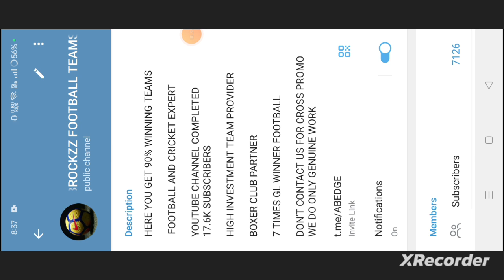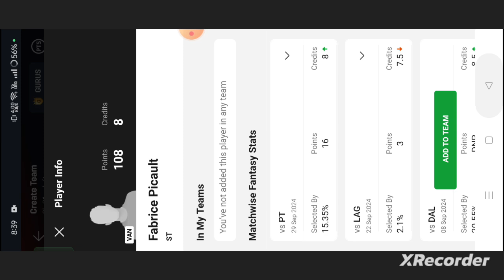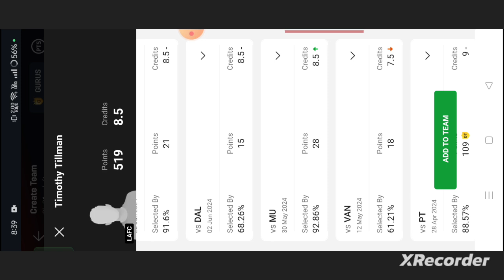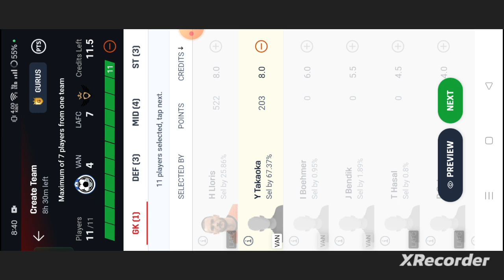VAN vs LAFC Football dream11 team | Major League Soccer | VAN vs LAFC dream11 team prediction win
own risk"

1. This analysis  is based on my

2.Dream11 takes great care to comply with all central and state legislation in India to ensure that  users are fully protected. Every contest on platform is carefully designed to comply with applicable statutes and regulations in India.

Thanks